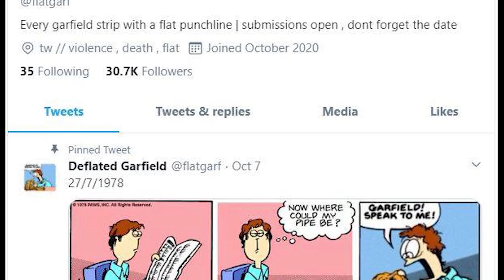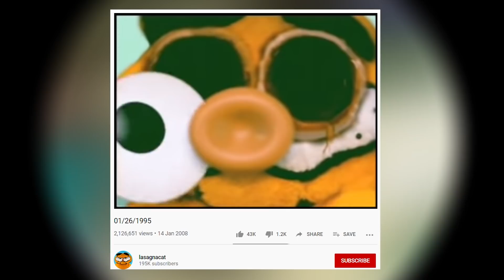Why Is Garfield Deflated And Dead?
GARFIELD! SPEAK TO ME!